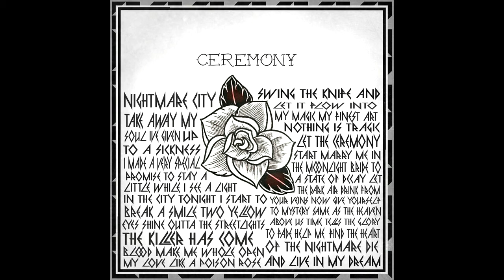Trash Kids - Ceremony (Lyric Video)